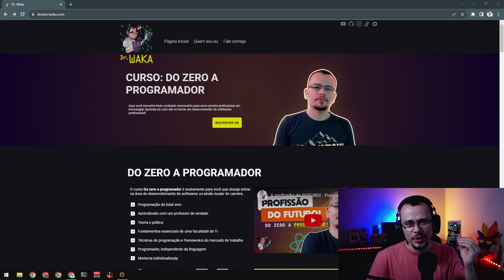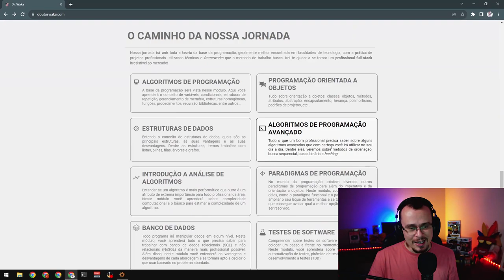A GUERRA VS ALIENÍGENAS - Factorio #02 - Gameplay PT BR